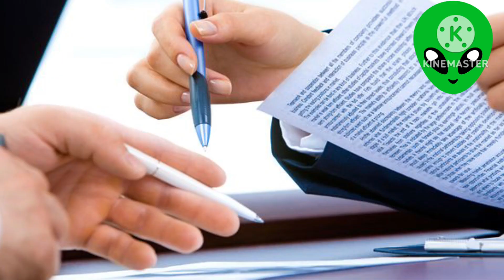दुनिया का सबसे छोटा देश। smallest country in the world।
Description
इस वीडियो मे दुनियां के सबसे छोटा देश वेटिकन सिटी के बारे में जानकारी दी गई है जैसे उस देश की जनसंख्या उस देश का क्षेत्रफल और वहा के रहन सहन के बारे में इत्यादि
Rahsya talk #
smallest country in the world #
very small country in the world #
first small country in hindi #
ventican City in Hindi #
ventican City #
smallest country #
world smallest country #
hindi #
small #
smallest people in the world #
smallest people in country #
beautiful country #
beautiful #